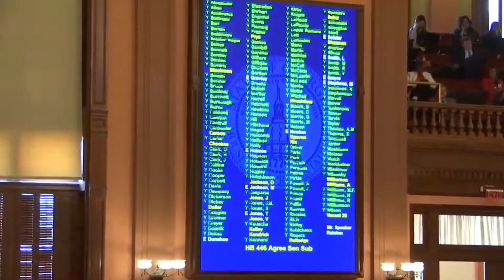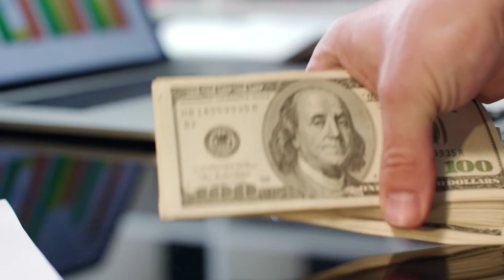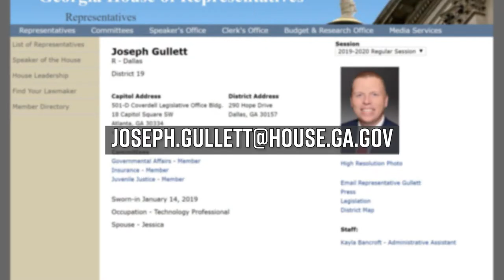Q & A with Rep. Momtahan & Rep. Gullett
State Representatives Joseph Gullett and Martin Momtahan sat down with us to for a Q & A on the 2019 Legislative Session at the State Capital. We talked about major bills that passed in 2019 and what it was their first time representing Paulding County under the Gold Dome was like.